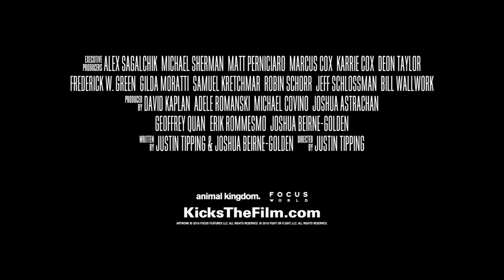'Kicks' Trailer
Director:  Justin Tipping

Brandon, fifteen, saves up his money to buy a brand new pair of kicks, hoping that these shoes will help him get the respect and attention he deserves. He spends the next day basking in the new-found glory of these dream shoes. But this glory is short-lived when Brandon is attacked in a parking lot and the shoes are stolen right off his feet. Angry and humiliated, Brandon decides to fight back and ventures into the tough streets of East Oakland along with his two best friends, to recover the kicks. They have the night of their lives, both thrilling and terrifying, and Brandon has to grow up fast as he comes to terms with himself and the world around him.